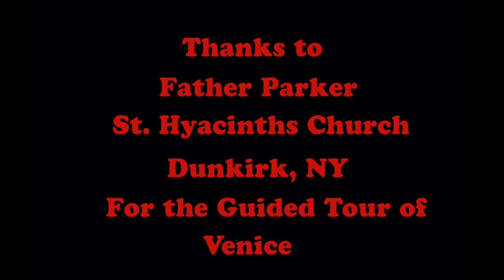58. Journey to Venice, Italy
See the Grand Canal in Venice.  Marvel at St. Mark's Square
and climb to the top of the Bell Tower. Ride the Water Taxi
across the Canal.